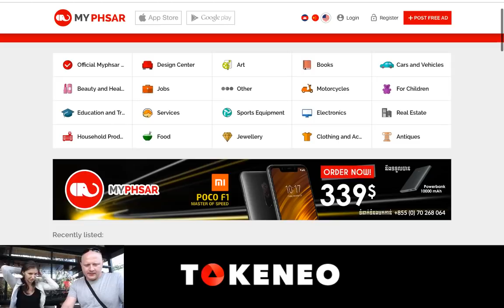Ciekawostki o Azji - Polacy robią wielki biznes w Kambodży. Start-up MyPshar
- popyt, podaz - logicznie o inwestowaniu

Szukasz ciekawostek o Azji? Ten material napewno Cie zainteresuje a szczególnie kraj jakim jest Kambodza.
Kambodza otwiera sie takze na biznes z Polski. Polacy robia tam wielki biznes, czego przykladem polski projekt prowadzaony przez Olge Dukat. Platforma ecommerce Mypshar, lider sprzedazy online w Kambodzy to polski start-up, ktory podbil lokalny rynek. Jak sie okazuje my Polacy radzimy sobie swietnie wszedzie nawet i w egzotycznej Kambodzy. Choc Polakow w Kambodzy jest wciąż mało to kraj ten daje odwznym bardzo duze mozliwosci biznesowe. Wiecej o tym jak Polacy w Kambodzy robią biznes w materiale video